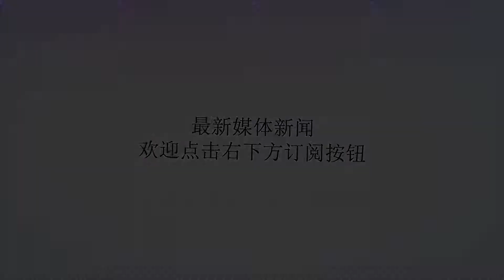栗戰書或「分擔」國務院工作 習近平顛覆江澤民做法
谢谢！栗戰書或「分擔」國務院工作 習近平顛覆江澤民做法